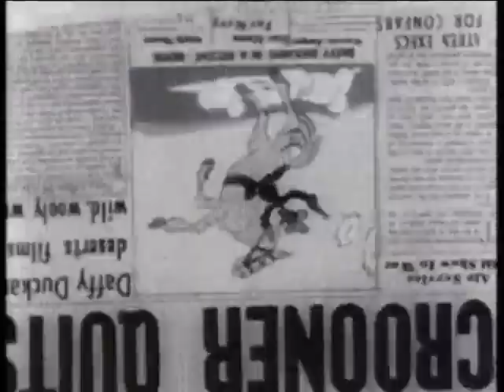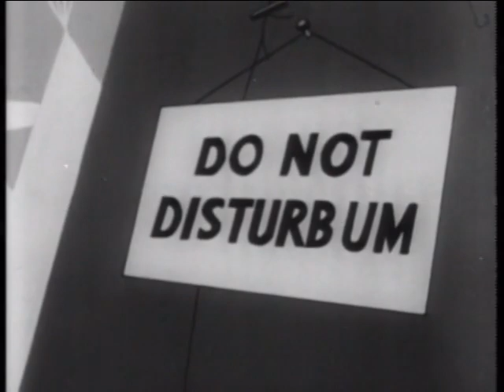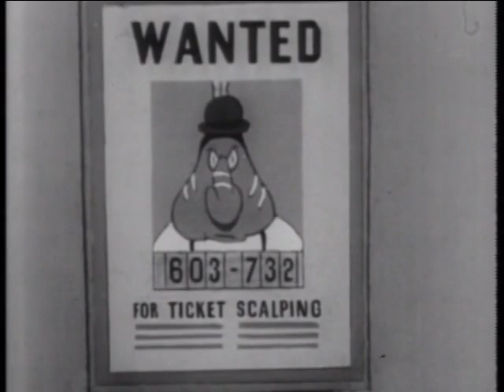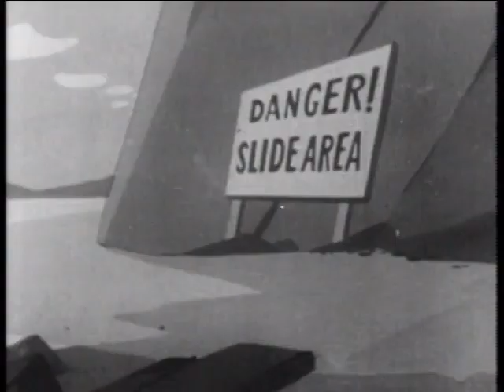Daffy Duck - The Daffy Duckaroo (DVD Restoration, 1942)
Public Domain Home Video [DVD]